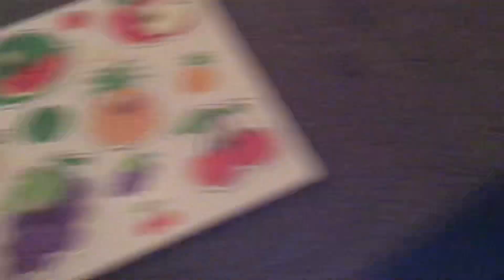November 23, 2022